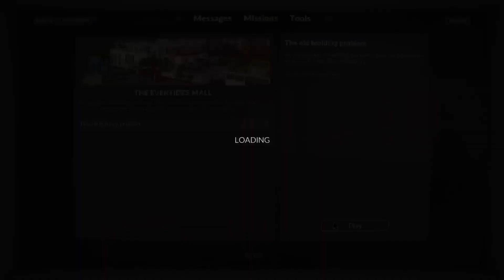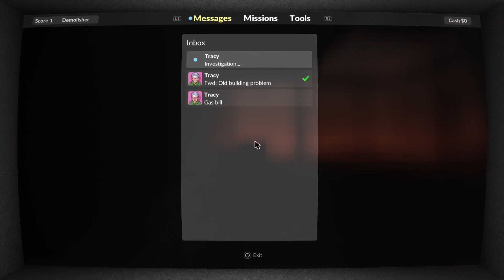Teardown on ps5, psplus extra free game